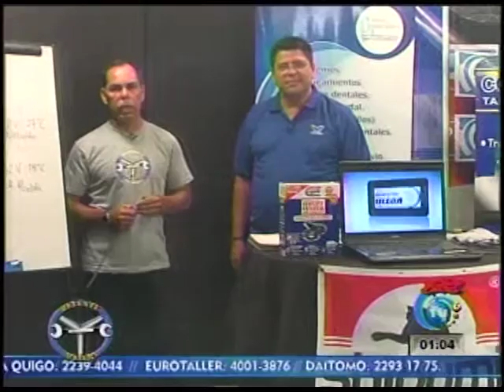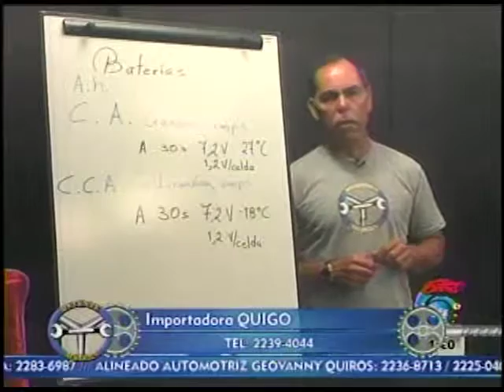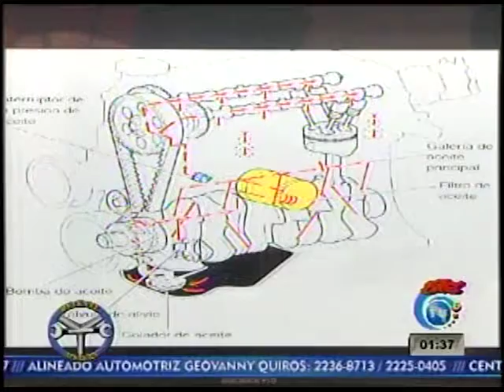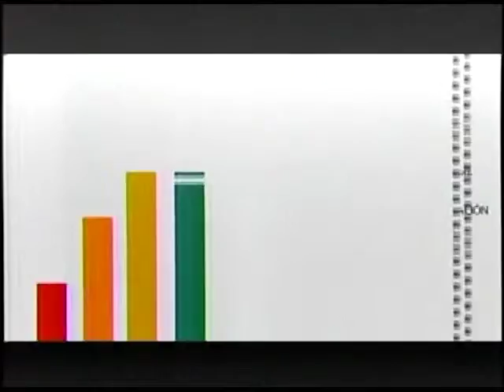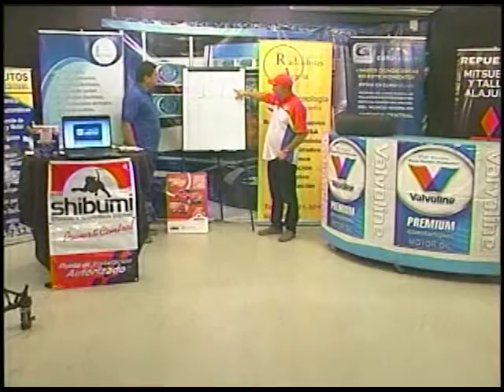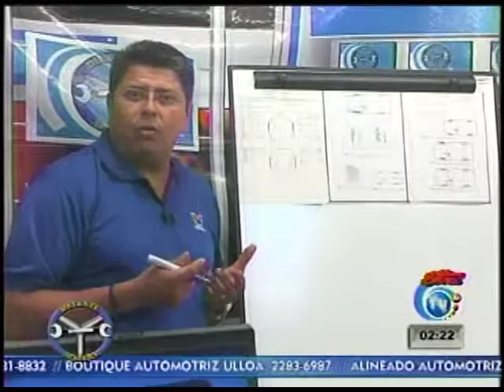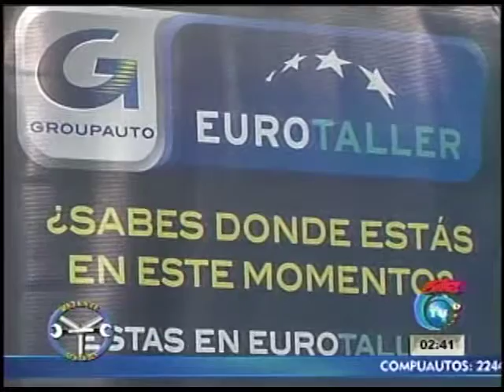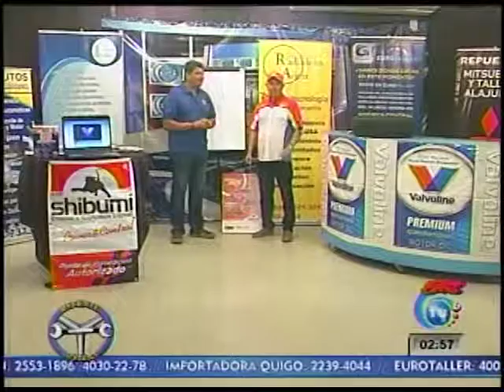Compartimos con ustedes el programa del 3 de enero.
Compartimos con ustedes el programa del 3 de enero que fue trasmitido el día domingo de 1pm a 3pm por motivo de la trasmisión de los toros,que los disfruten.